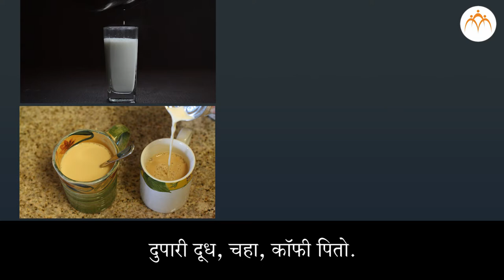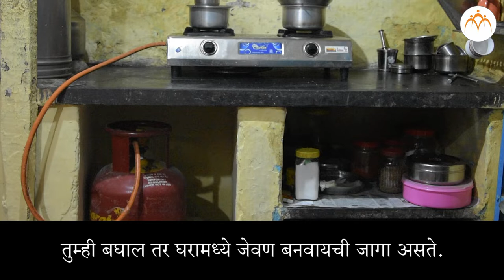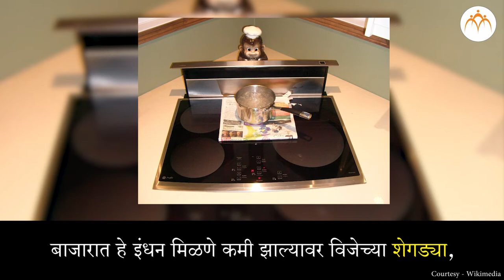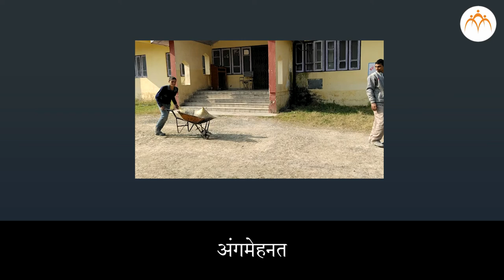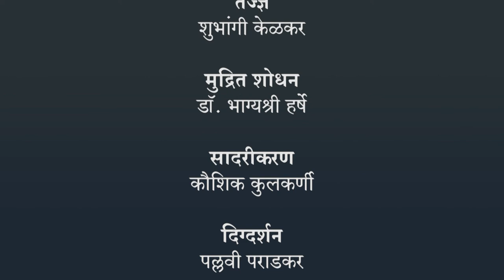आपला आहार व स्वयंपाक घरात जाऊया | 3 री परिसर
आपला आहार व स्वयंपाक घरात जाऊया, Class 3, Jnana Prabodhini, Maharashtra Board,